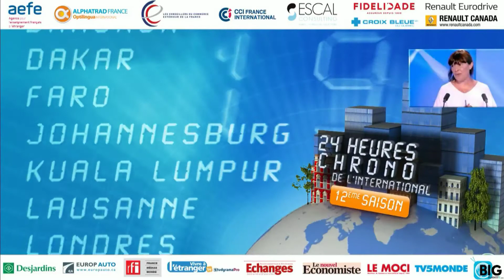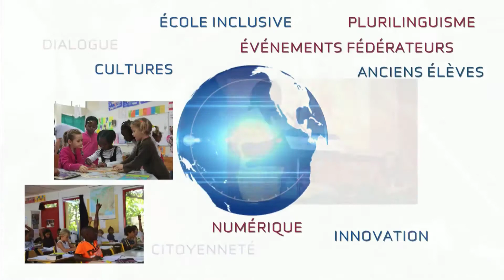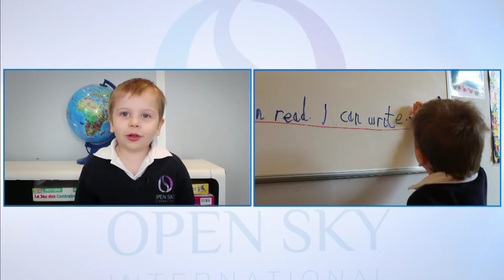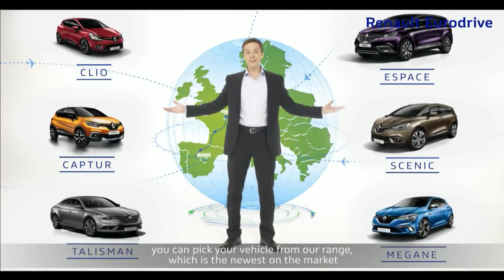Afrique du Sud-Johannesburg: Vivre, investir, s'expatrier - 24 Heures Chrono de l'international 2018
Emission animée par Denise Epoté - Journaliste - TV5 Monde

Invités plateau : Lazlo Kiss - Fondateur - Zeloce
Sébastien Hervieu - Journaliste responsable Afrique -  Courrier international
Perrine Croatto - Française ayant vécu à Johannesburg
Richard Simonnet - Français ayant vécu à Johannesburg

Interventions vidéos :
Delphine Tilly Petit - Directrice Générale - CCI France Afrique du Sud
Alain Samy - Français installé à Johannesburg

1ère partie :
Le point sur la situation politique en Afrique du Sud  :  Qui est Cyril Ramaphosa ?

2ème partie :
Le climat des affaires en Afrique du Sud
Les forces et les faiblesses du marché sud-africain

3ème partie :
Les secteurs porteurs à développer : quels sont-ils ?
QUID de la création d’entreprise ?
La main d'oeuvre : qu'est-ce que le  Black Economic Empowerment ou BEE et qu'est-ce que cela implique pour les entreprises ?

4ème partie :
Les différences culturelles

5ème partie :
La sécurité à Johannesburg
Le logement
La qualité de vie en Afrique du Sud

6ème partie :
La scolarité

Conclusion